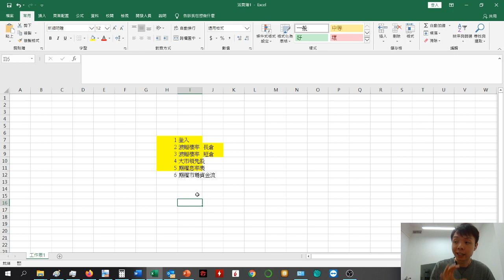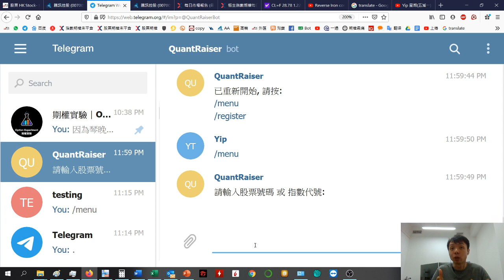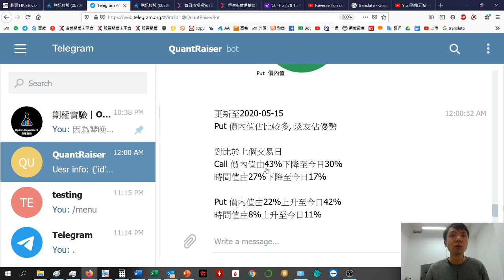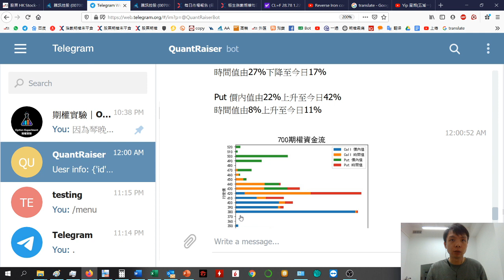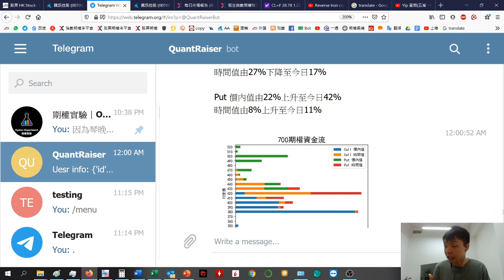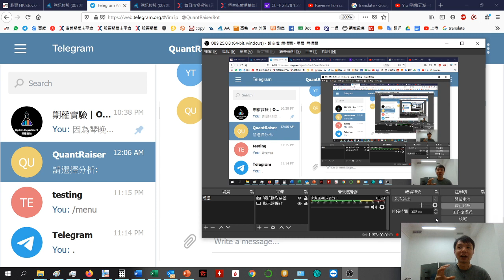QuantRaiser Bot教學#6 想知道大戶做好定做淡? 期權市場資金流有清晰表達